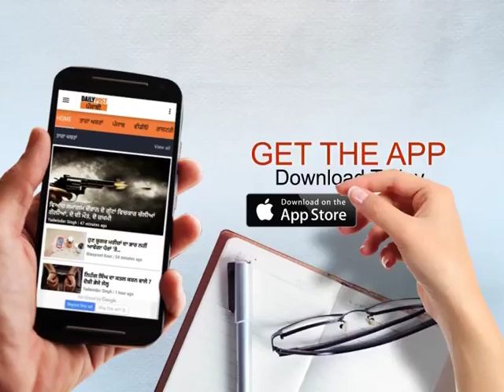'ਅਧਿਆਪਕਾਂ ਨੂੰ ਤਨਖਾਹਾਂ ਦੀ ਬਜਾਏ ਮਿਲ ਰਹੇ ਨੇ ਪੁਲਿਸ ਦੀਆਂ ਡਾਂਗਾਂ ਤੇ ਧੱਕੇ'